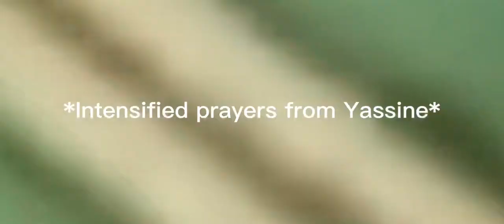Subroza Quebec gaming's last hope!